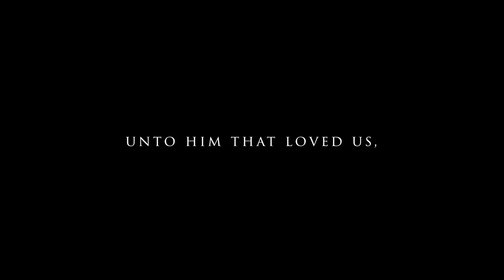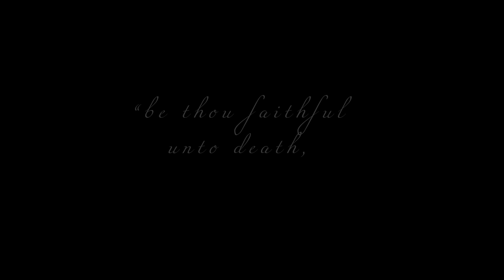The REVELATION of Jesus Christ || Bible Music Video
In this scripture music video, I combine scenes from movies with exciting music to illustrate the true, beautiful words in the book of Revelation.  It is certain: Jesus is coming back, & he's coming soon. "The time is at hand"...are we ready for Him? He tells us to "fear not." He is alive forevermore. What joy fills our hearts!!
The words from Revelation that I use here are taken from the King James Version of the Bible. Here are the passages that I used, in the order that they appear in the video:
Rev. 1:3
Rev. 1:5-7
Rev. 1:17-18
Rev. 2:10-11
Rev. 3:11

I pray that, as you watch, you would feel the peace of God's presence & the excitement of pondering Jesus' return.
What are your thoughts? I'd love to hear them in the comments.
My goal is to glorify God through my video projects here. I want to share them with you so you can experience His beauty & majesty as well!
Thank you for your time & attention!